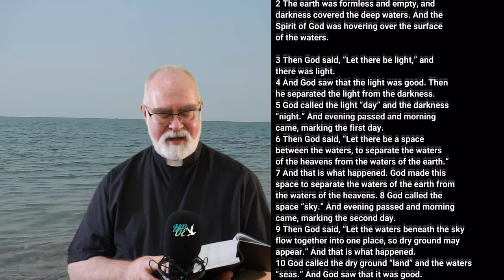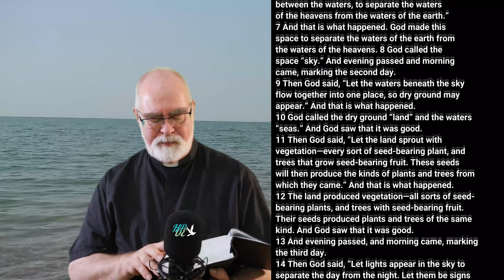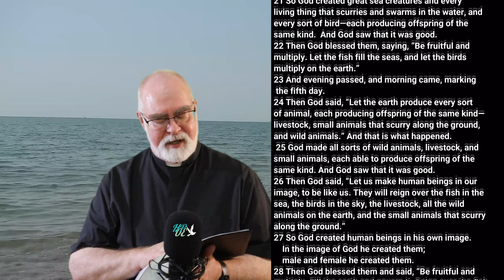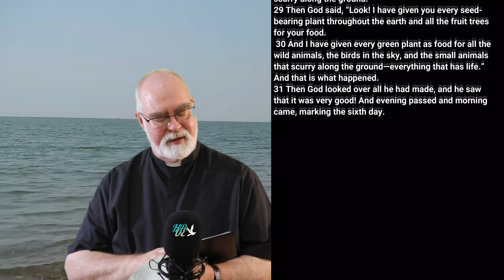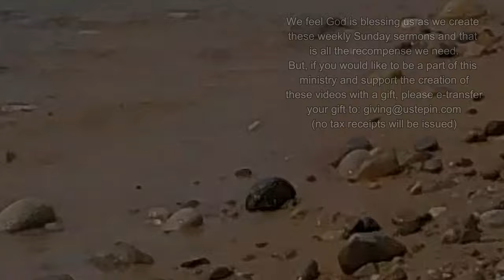God's WIll - Genesis 1:19-31, 2:1-4a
Quite honestly, I believe that to say that the universe “just happened” or “evolved” requires more faith than to believe that God’s Will is behind this amazing and ordered universe. God truly did create a wonderful universe!
We feel God is blessing us as we create  these weekly Sunday sermons and that is all the recompense we need.
But if you would like to be a part of this ministry and support the creation of these videos with a gift, please e-transfer your gift to
(please note that no tax receipts will be issued)